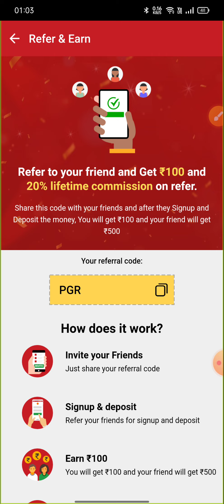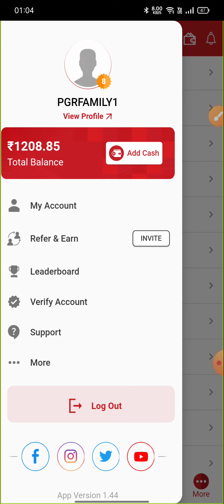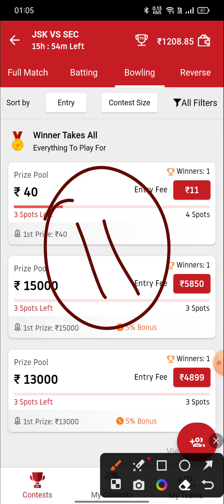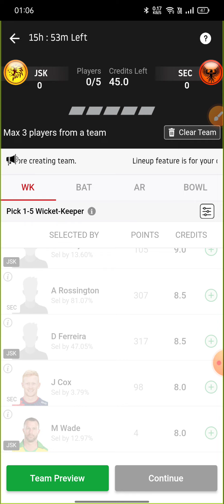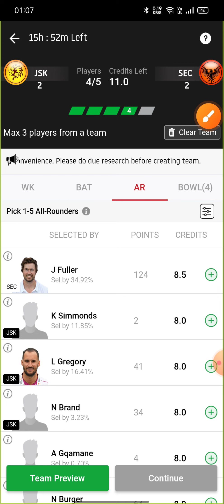bowler fantasy कया है कैसे खेलें | पूरी जानकारी हिंदी में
Top 3 Fantasy app , Link👇 ✅

Download App 👉

 ✅ Download App 👉
Fantasy Battle - App Close

2.

 ✅ Download App 👉

1. - 100 bonus fantasy app
2. - 100 use bonus fantasy app
3. - free sign up bonus fantasy app
4. - h2h bonus use fantasy app
5. - best fantasy app 100 bonus use
6. - best fantasy cricket app
7- free fantasy app 100 bonus use
8- free fantasy cricket app without investment
9- 100 bonus use h2h fantasy app
10- 100 bonus use h2h big cash fantasy app
11- big cash fantasy cricket
12- big cash unlimited trick
13- big cash use bonus
14- low competition fantasy app 2022
15- low competition fantasy app paytm withdraw

vision11 withdrawal proof
top 2 Fantasy application,
Top 2 Fantasy site ,
Top 3 fantasy app ,
best 3 Fantasy application ,
3 fantasy application ,